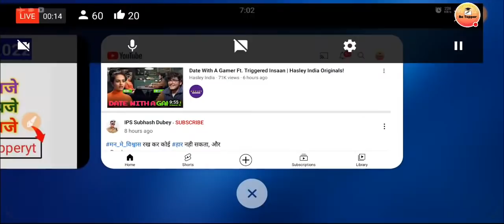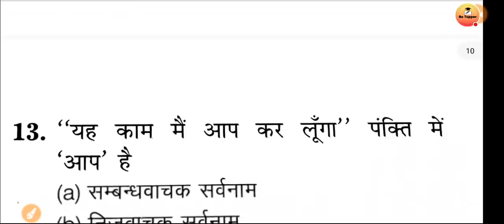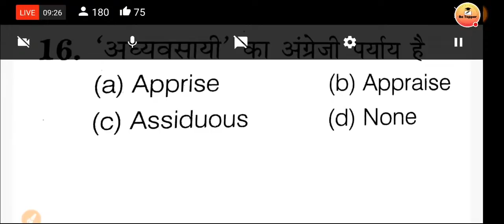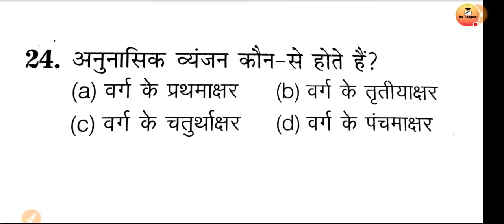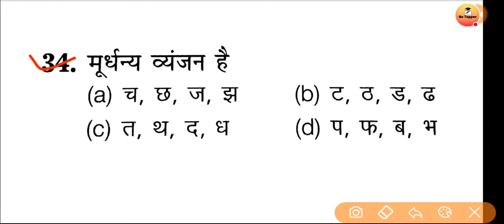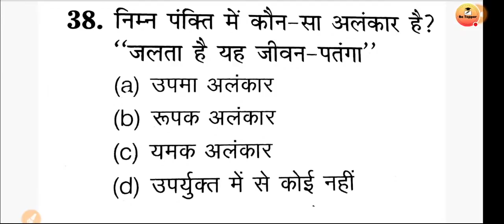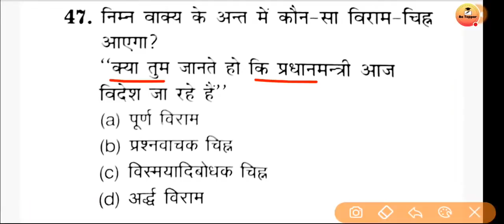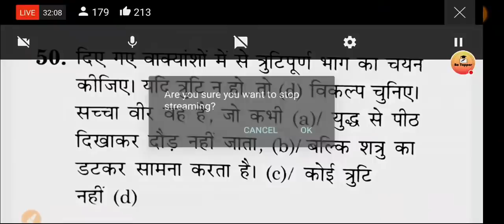B.ed Entrance Exam 2022 Full Prepration Previous Year Paper|| UP Bed Entrance Exam preparation 2022